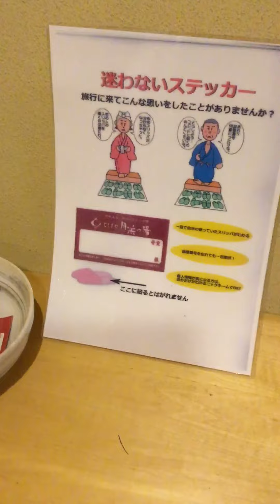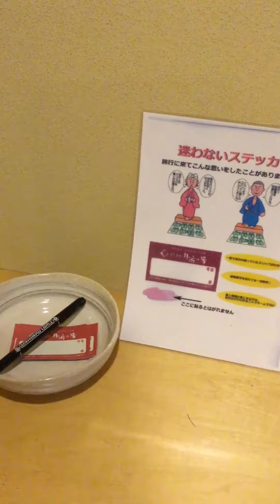茨城県北 温泉旅館 便利 スリッパシール